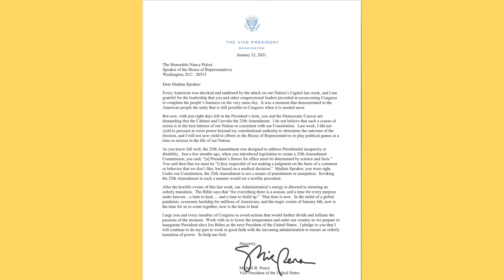Pence’s Letter to Pelosi!!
In a letter to Speaker Nancy Pelosi on Tuesday, Vice President Mike Pence rejected the possibility of stripping President Trump of his powers through the 25th Amendment.